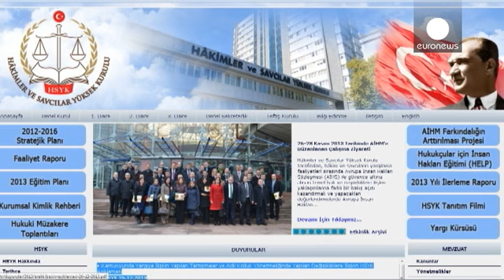إردوغان: سنرحل عندما يطلب منا الشعب الرحيل، والويل لمن ثبتت عليه تهمة الفساد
القوات المسلحة التركية تعلن تمسكها بالحياد وعدم...

القوات المسلحة التركية تعلن تمسكها بالحياد وعدم التدخل في الجدل السياسي القائم بسبب الاتهامات بالفساد التي طالت أعلى دوائر السلطة وأدت إلى استقالة ثلاثة وزراء ومطالبةِ المعارضة حكومةَ طيب رجب إردوغان بالرحيل.

بالتزامن مع توضيح الجيش موقفه من هذه الأزمة السياسية التي تعصف بالحزب الحاكم، ألغى القضاء التركي قرارا حكوميا صدر قبل أسبوع يجبر المحققين على إطْلاع رؤسائهم في العمل بما توصلوا إليه قبل مباشرة المداهمات والتوقيفات. وقد اتُّخِذ هذا القرار الحكومي بعد كشف جهاز الشرطة قضية فساد قالت إن أبناء عدد من الوزراء ومسؤولين كبار متورطون فيها.

الشبهات حامت حتى بأقارب رئيس الحكومة المُطالَب بالاستقالة من طرف معارضيه.

إردوغان قال ردا على هذه المطالب:

"دعوني أكون واضحا. إن الشعب التركي إذا طلب منّا الرحيل فسنذهب دون تردد، لأن احترامنا كله مُوجّه إلى سلطة الشعب، لكنه إذا طلب بقاءنا فإننا لن نصغي إلى من يقول لنا اذهب".

إردوغان توعّد كل من تثبت عليه تهمة الفساد بالمحاسبة والعقاب.